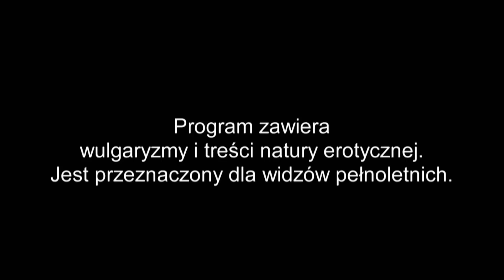Ex na plaży Polska | Zawody na najgłupsze skoki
Wakacje udzieliły się wszystkim, a zawody na najgłupsze skoki do basenu są na to idealnym dowodem :)

Całość w poniedziałek o 23:00
W zamian dostaniesz najswiezsze filmiki i materialy zza kulis!